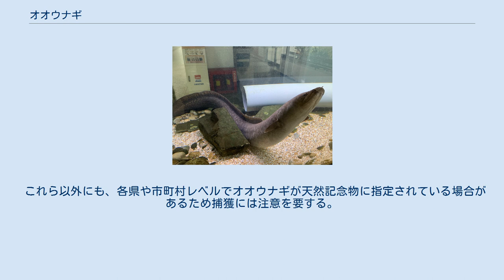オオウナギ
オオウナギ (Anguilla marmorata) は、条鰭綱ウナギ目ウナギ科ウナギ属に分類される魚類。
 最大で全長2m・体重20kgに達する。
背中側は黄褐色の地に黒褐色のまだら模様があり、腹側は黄白色をしている。
若い個体はウナギと同様細長い体型をしているが、大型個体は胴の直径が20cmぐらいと大人の腕以上の太さ、丸太のように太くなる。
若い個体は、体表にまだら模様がある点でウナギと区別できる。
ただし、個体によっては模様が薄くウナギとの区別が難しい場合もある。
なお、オオウナギはタウナギとも別種（別科別属）である。
タウナギには胸びれがなく、体表のまだら模様もまばらである点から、オオウナギと区別することができる。
 太平洋とインド洋の熱帯・亜熱帯域に広く分布し、ウナギ科ウナギ属全19種・亜種のうちで最も広く分布している。
日本では利根川以西・長崎県以南の暖流に面した地域に生息地が点在する。
南西諸島ではオオウナギはニホンウナギよりも多い普通種であり、かつ、1mを超える個体が普通で、奄美大島や沖縄本島では1.5mを超える個体も捕獲されている。
 川の流れが緩い場所や湖、池、マングローブなどに生息している。
日中、岩や植物の隙間に隠れて休み、夜になると泳ぎ出て獲物を探す。
雨の日には、特に若い個体が水場を抜け出て、餌場を求めて上流等の他の水場へ移動することがある。
水中だけでもなく、短時間ならば表面が濡れていれば皮膚呼吸ができるため、陸に上がり水辺の岸や泥地の上(陸)で捕食行動をする事もある。
 食性は肉食性である。
主に甲殻類、小魚、昆虫、カエルやネズミ、小型の鳥類まで丸飲みにする。
特にカニやエビ、ザリガニなどの甲殻類を好むといわれており、地方名にはカニクイというものもある。
 繁殖の際に川を下り、外洋域の深海で産卵する。
この点でウナギと同様である。
卵から孵ったオオウナギの稚魚はレプトケファルスの形態で外洋を漂いながら成長を続け、全長5cmほどのシラスウナギとなって各地の海岸に現れ、川を遡上する。
寿命は40年という記録がある。
 鹿児島県南部や南西諸島、台湾、中華人民共和国広東省、香港、ベトナムなどでは食用や強壮剤にもされる。
中国や香港ではニホンウナギよりも栄養や強壮効果が高いと信じられているが、根拠は不明。
 また、ウナギより硬いために、不味とされており、柔らかくするために煮込みにされる事が多い。
 ゴマウナギ（高知県）、カニクイ、カニクイウナギ、アカウナギ（九州）など 中国では花鰻鱺、台湾では鱸鰻烏耳鰻、 香港では花錦鳝等と呼ばれる 熱帯性の種であるため、日本の九州以北では目にする機会が少ない。
1999年に公表された環境省レッドリストには記載されていないが、オオウナギの生息地は各地で天然記念物に指定されている。
 これら以外にも、各県や市町村レベルでオオウナギが天然記念物に指定されている場合があるため捕獲には注意を要する。